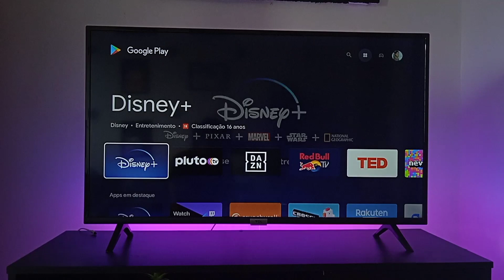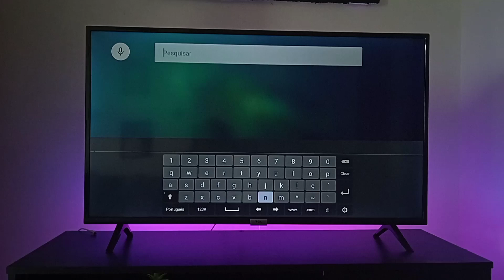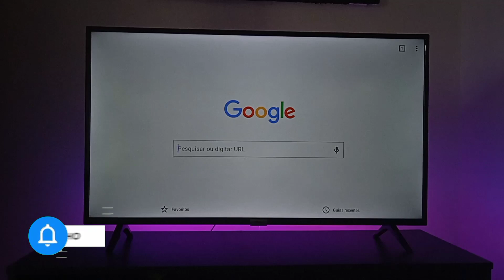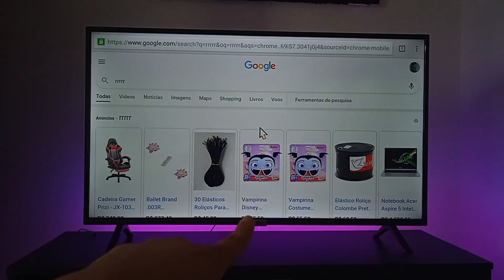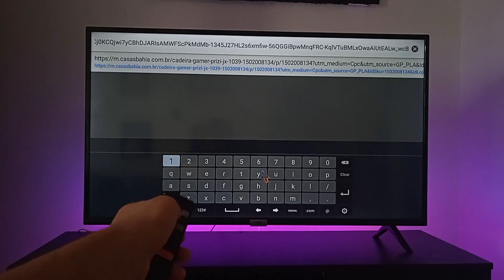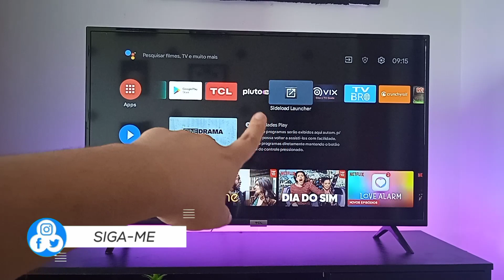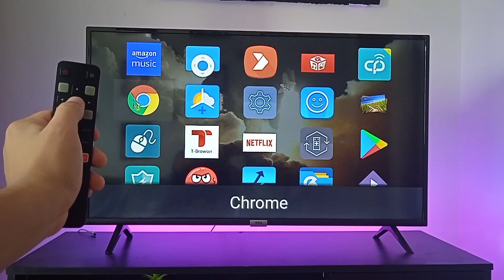Navegador Chrome para Android TV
Smart Tv utilizada no vídeo TCL 40S6500

Se tiver duvidas da tv e outros deixa comentário no